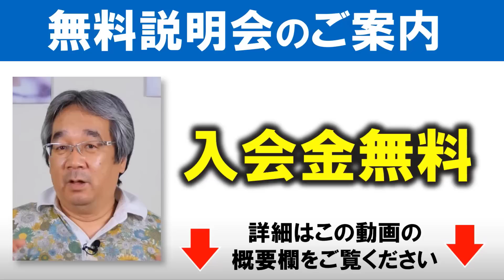【平準司の恋愛心理レクチャー】男性と勝負しちゃう裏に隠れた心理〜エレクトラコンプレックス〜